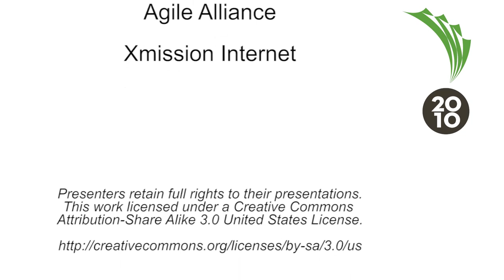Agile Roots 2010 - Systems Thinking and the Learning Organization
By: Jason Dean

Great software is only possible in a true Learning Organization. This talk gives a pragmatic exploration of the connections between Sengeâ€™s five disciplines for learning organizations and the Agile software development framework. Specifically making use of Sengeâ€™s three legged stool of Aspiration, Understanding Complexity, and Reflective Conversation, Agile provides a strong pattern for creating and changing the realities of business and customer value delivery.